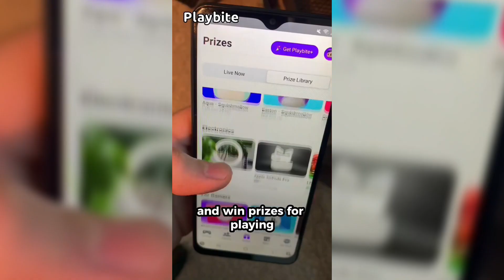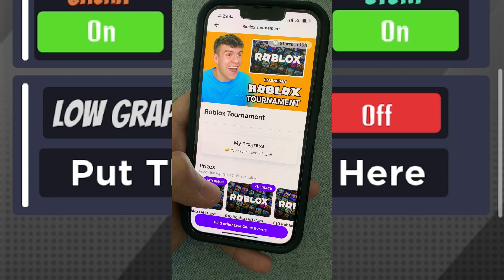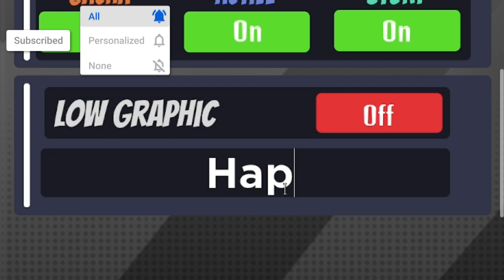*NEW* ALL WORKING CODES FOR ANIME WORLD TOWER DEFENSE IN 2023! ROBLOX WORLD TOWER DEFENSE CODES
In this video I will show you ALL Anime World Tower Defense CODES on Roblox! The NEW codes will give you rewards for Anime World Tower Defense...